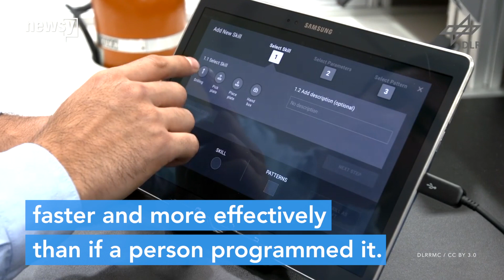Computer teaches itself game, beats any human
Although the computer program is built to play only "Go," this new development suggests computers might train themselves better than humans can.